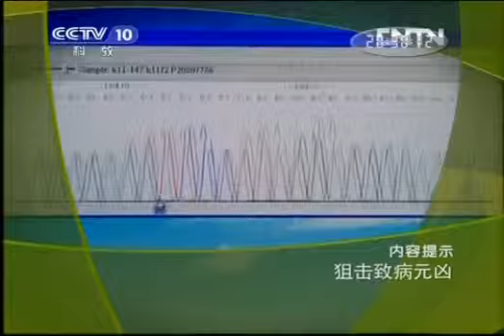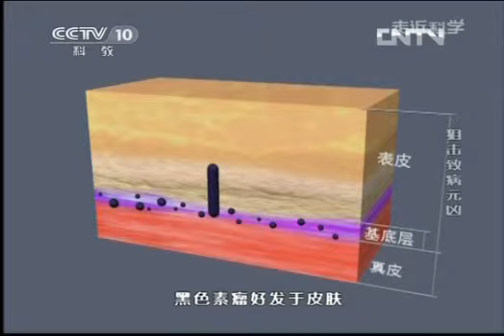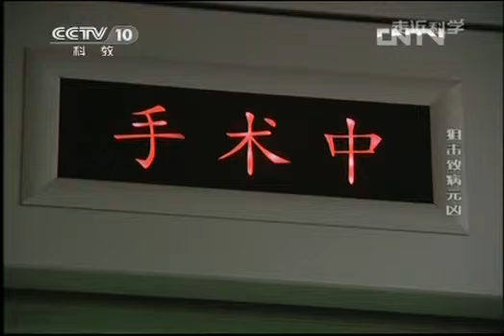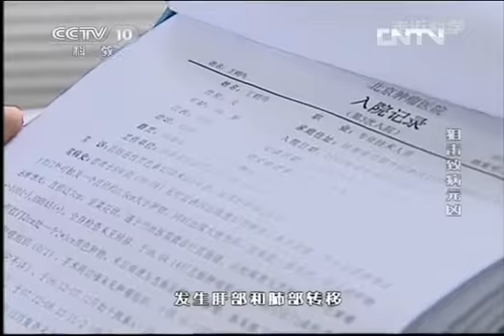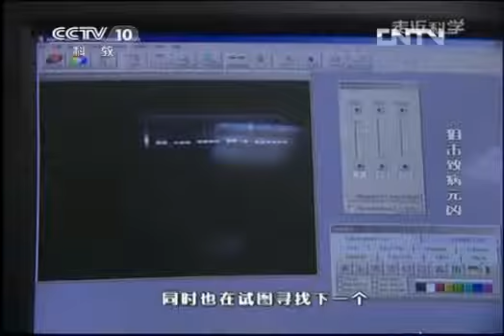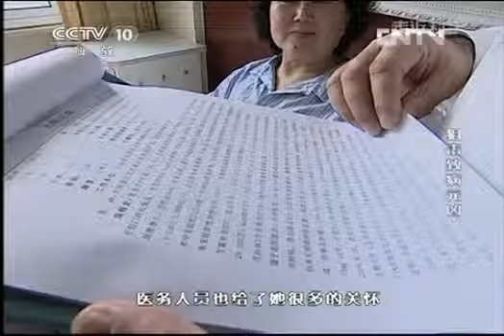20130415 走近科学 狙击致命元凶